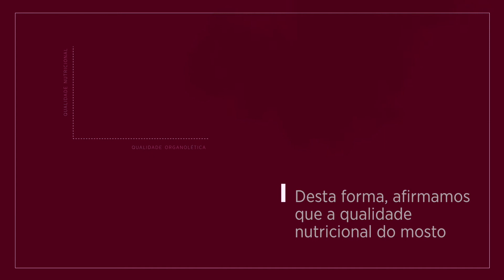WINEMAKERS 25. IMPORTÂNCIA DO AZOTO NA VINHA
Uma vinha equilibrada é um reflexo de um vinho elegante e harmonioso.